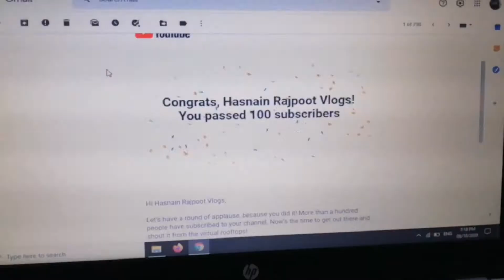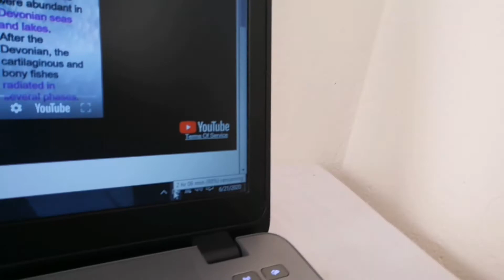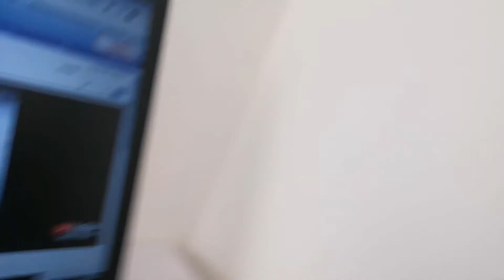I Bought a New Laptop | 100 Subscribers | Hasnain Rajpoot Vlogs | Episode 19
This is a very special vlog as i have 100 subscribers and i have bought a new laptop. So watch out the video till last moment.
Thanks.

The Shop Name and Address:

Crown Tech
Shop # 55/-62, Computer Street, Near Meezan Bank, Bank Road, Saddar Rawalpindi.
New Laptop Specs:

HP Probook 455
AMD A4- 4300M
8 GB RAM
500 GB Hard Disk

2. Slowly by Smith The Mister